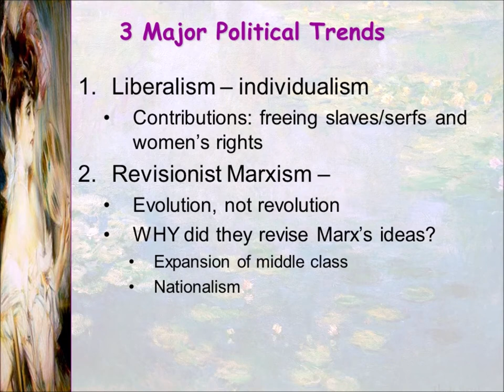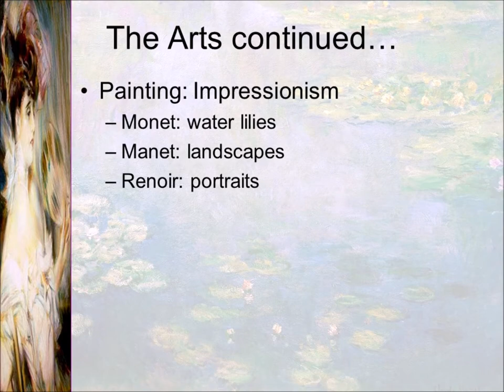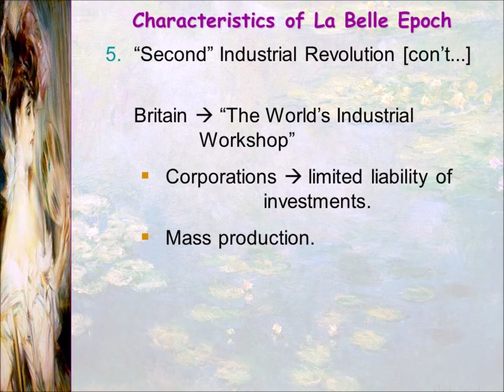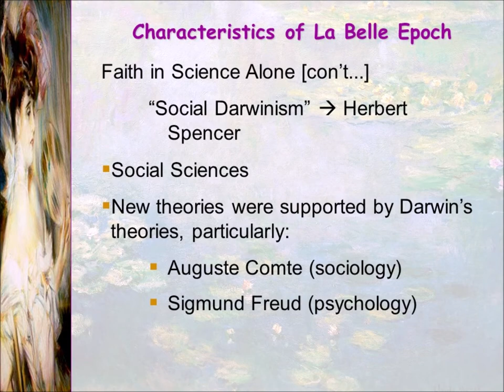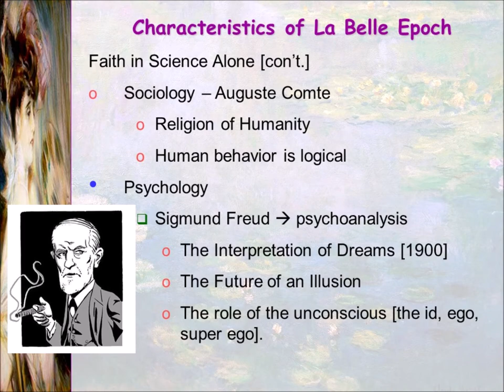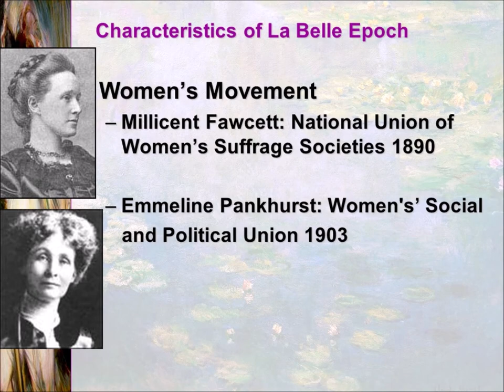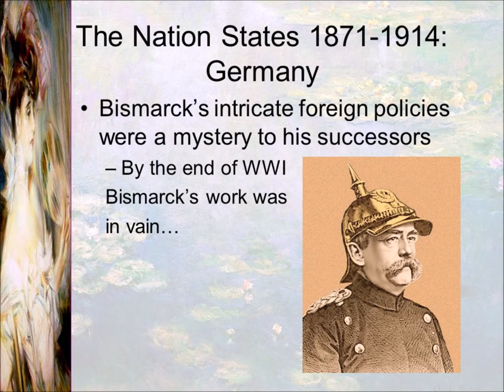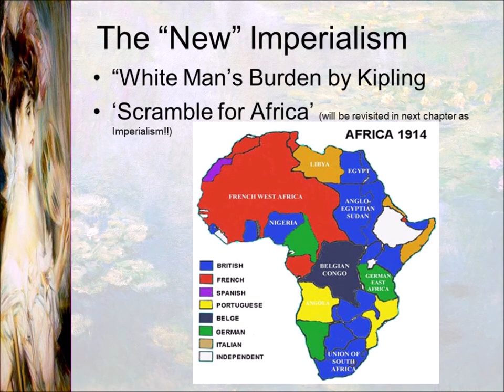HIS 105 - La Belle Epoch